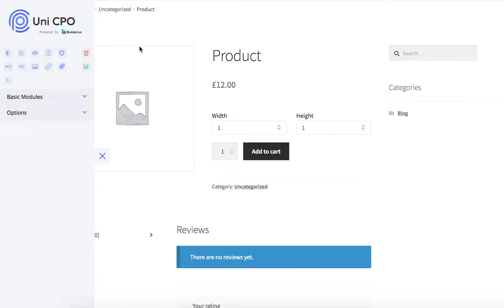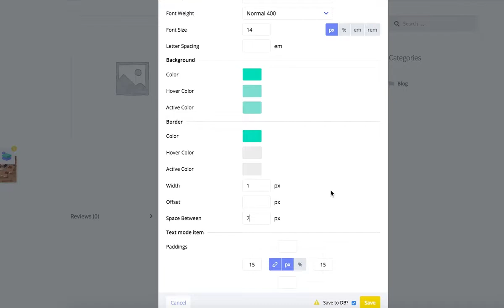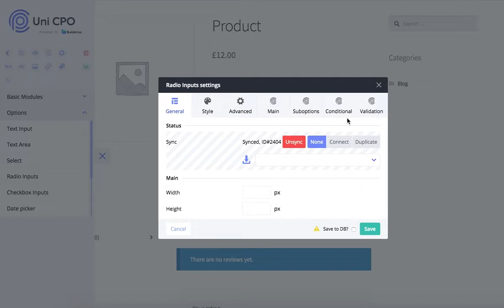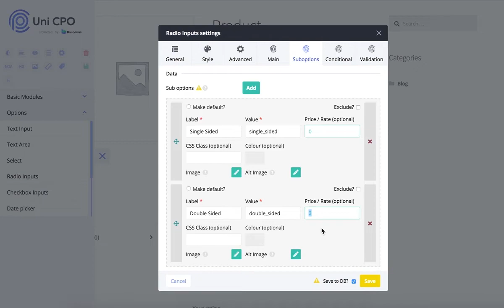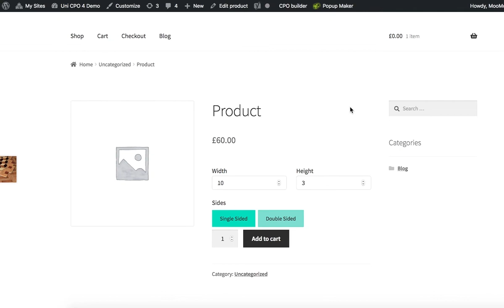How to Add Radio Input Extra Option in WooCommerce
The video tutorial explains how to add Radio Input custom product option in WooCommerce by using Uni CPO plugin. The visual appearance of the option can be adjusted via the visual form builder. The tutorial also explains how to use Radio Input option values in the product price calculation.